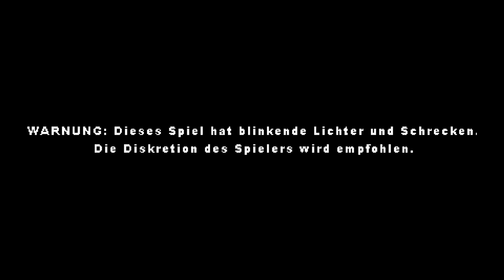*OMG* Das wird so heftig... Mr Hopps Playhouse 2 | Sev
Die NEUE Mr Hopps Demo | Mr Hopps Playhouse 2 Horror Game mit Sev